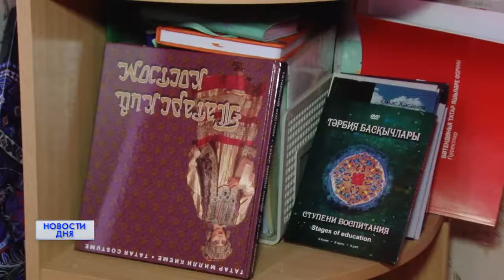Участница конкурса Татар Кызы — 2019" из Оренбурга